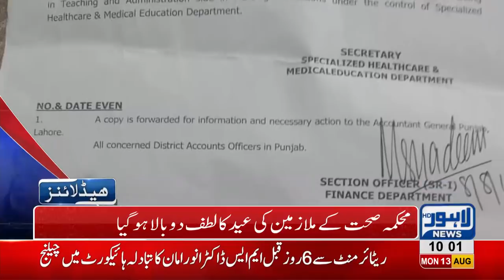10 AM Headlines Lahore News HD - 13 August 2018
Watch 10 am headlines: Saaf Paani Scandal - Sharif brothers weakened the state organizations and institutions - PTI ahead all parties in completing number games - PIA faces huge loss - Barki murder cases, Police fails to effectively investigate the matter - Punjab Food Authority's crackdown on various food chains - Celebrations of independence day at peak - Citizens rush to cattle markets for buying animals and much more.